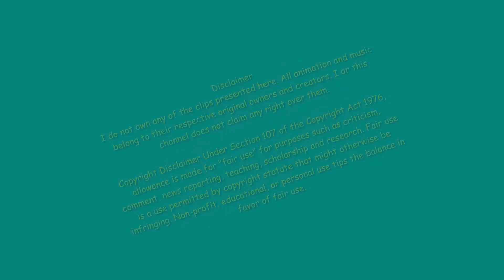When Being Very Naive & Too Trusting Gets You All Trapped | Arifureta 2nd Season anime clip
Anime Information

Title: "Arifureta: From Commonplace to World's Strongest 2nd Season"
         (Japanese: ありふれた職業で世界最強 2nd Season)
Source: Light Novel
Light Novel Author: Ryo Shirakome
Studio: asread X studio MOTHER